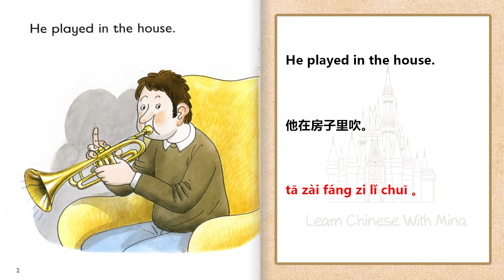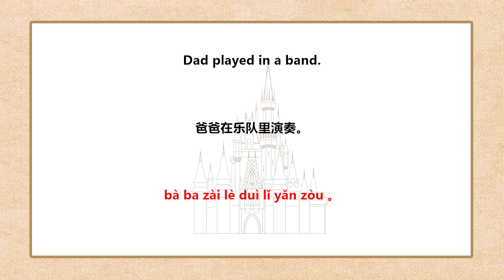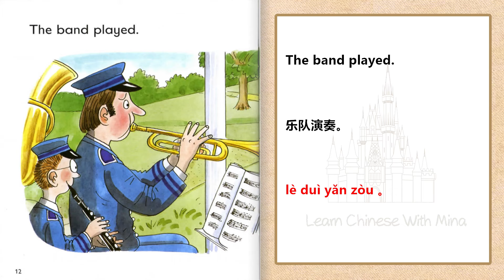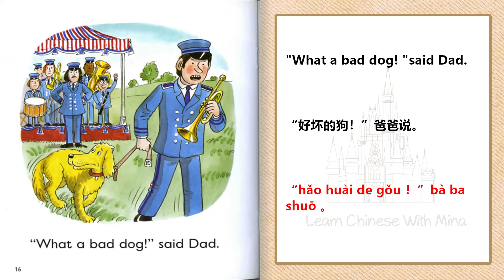Learn Chinese Through Stories--The Band 学中文普通话讲故事 Learn Easy Story in Mandarin Chinese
Oxford Reading Tree Stage 2  The Band
This video especially useful for the beginning student of the Chinese Language.
乐队
爸爸在吹他的喇叭。
他在房子里吹。
Floppy对爸爸叫。
他在车库里吹。
Floppy对爸爸叫。
他在仓库里吹。
Floppy对爸爸叫。
爸爸在乐队里演奏。
乐队在公园里演奏。
Floppy去公园了。
乐队演奏。
Floppy叫了起来。
Floppy叫了又叫。
乐队不能演奏。
“好坏的狗！”爸爸说。